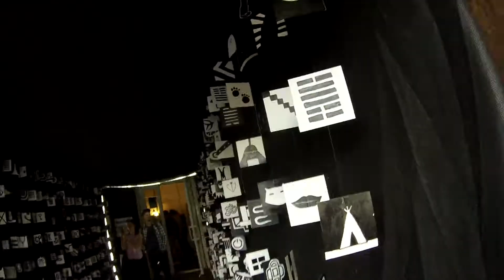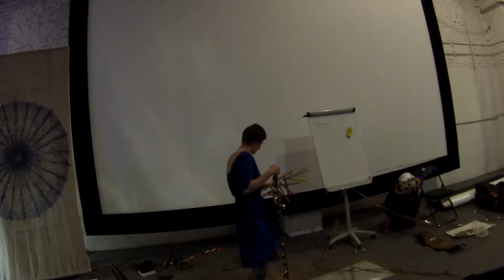Ю-festival-Unoffical Aftermovie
Ю-festival - музыкальный арт-фестиваль развития и самовыражения. Это новый вид фестивалей.
В пространстве "Ок16" на два дня был создан мир, который на первый взгляд похож на наш, но при этом воссоздан с нуля.